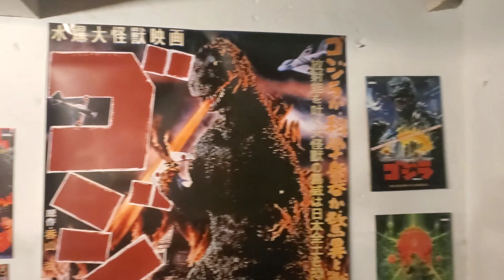PacJeff's Godzilla Collection - June 21, 2021